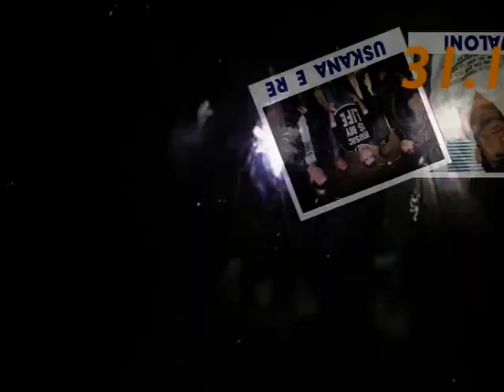Viti Ri 2010 - Zanfina Ismajli, Shpat Kasapi, Valon Suma, Qendrim Lutfiu dhe Uskana e Re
Vendi : Restaurant Milenium (Kercove) 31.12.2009

Viti ri 2010
Kercova Kercove qendrim lutfiu valon suma shpat kasapi zanfina ismajli restorant milenium uskana e re